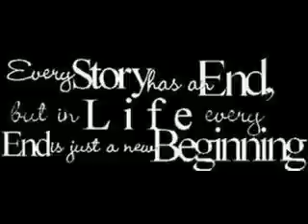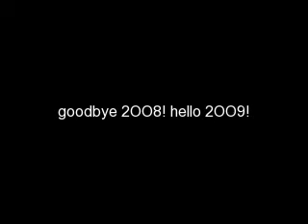ǝʎqpooƃ 2OO8! нєℓℓσ 2OO9!-some 2OO8 recap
about: the final video of 2OO8 it's about 11:21 right now!
ωнαт α уєαя ιт нαѕ вєєи яιgнт...as for me it was with the end of being a senior in May and stressing with senior project and completing it anyways enough on me the year in entertainment and else's are big also!
-Ashton Kucther's new web hit:Blah Girls
-Britney Spears: 2nd comeback
-Jamie Lynn Spears: Baby Girl Maddie
-Celetics vs. Lakers finals! celetics won! but Lakers won them on christmas!
-YOUtube Live
-many celebrities died
-International stars Chrarice and Arnel
-Josh Groban on singing classic televison songs
the recession?
-black friday!
-Jonas Brothers [grammy nom]
-OneRepublic [grammy nom]
-The All American Rejects return!
-Barack Obama winning the election
-Sarah Palain and Tina Fey
...and many many more happened in 2OO8 but i can't recap everything!

нαρρу иєω уєαя!